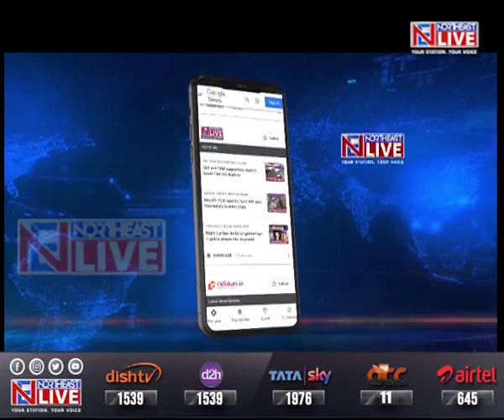Is China planning Big? Builds 9 new airports in Tibet bordering India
Was the Chinese transgression of the Line of Actual Control or LAC in Tawang sector on December 9th part of Beijing’s fairly new strategy to alter the status quo along the border?
All assessments indicate that the People’s Liberation Army of China has been asked by the Chinese establishment to adopt an aggressive posturing along the LAC in a bid to alter the accepted or perceived border between the two Asian giants.

In fact, in a recent interview, former Army Chief, General MM Naravane called this ‘salami cutting tactic’ whereby Beijing could try to alter the LAC in small incremental steps over a period of time.